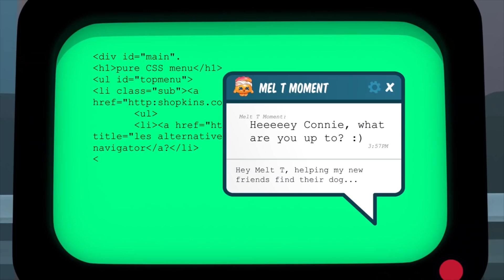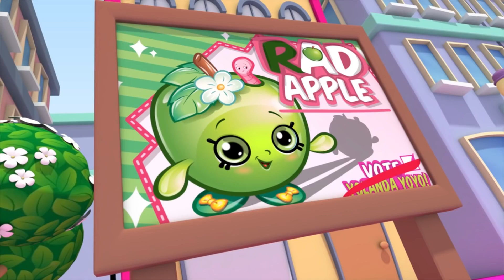Shopkins | PUMPED UP CHOCOLATE | Cute Cartoons | Full Episodes | Videos For Kids | WildBrain